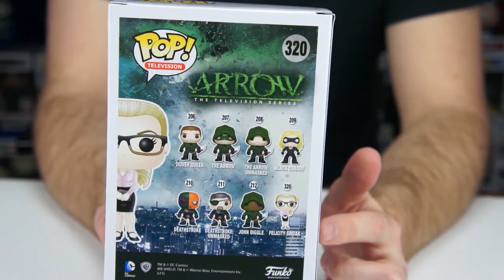Arrow TV Series Felicity Smoak Funko POP! Review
Chase and Elvira (The Doll Circle) bring you another channel sharing more of what they love and collect! The Toy Circle branches out with reviews of comic books, Funko POP, video games, blind bags, news and more!  We love pop culture and collectibles, including Tamashi Nations, Gundam, LEGO, and Disney Infinity.  We have a fun, entertaining group of friends who provide our videos with a funny, ever-changing cast and a fresh perspective.